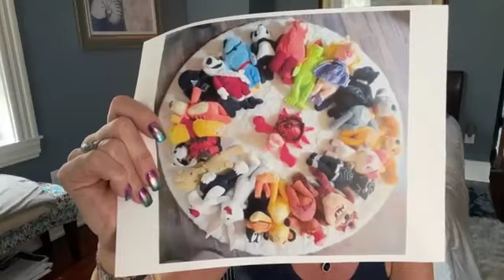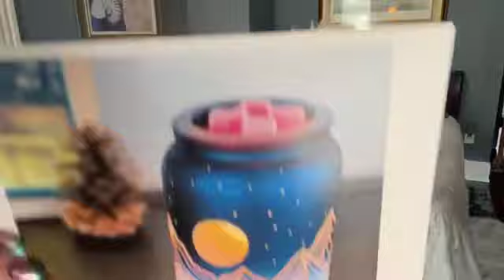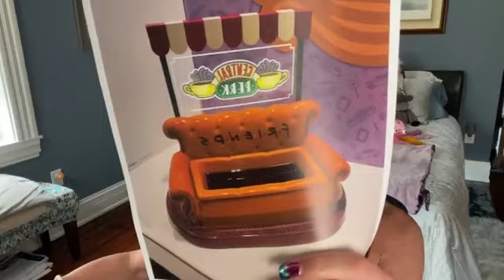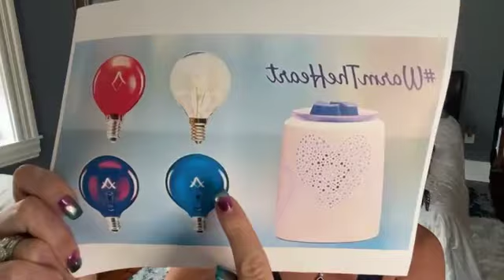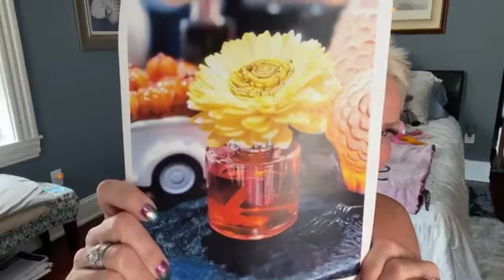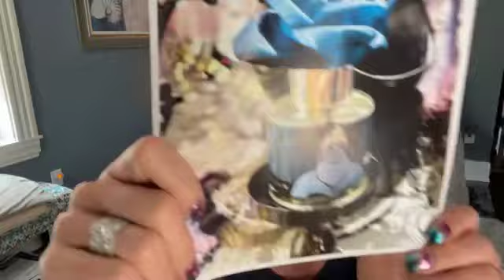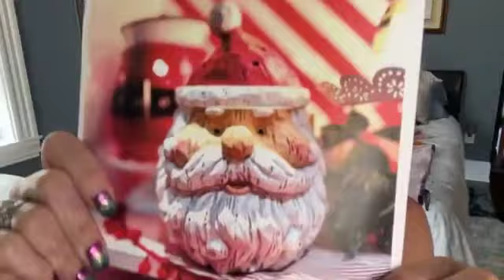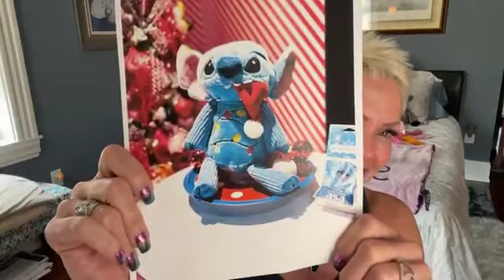Scentsy Sunday: LIVE! Buddy Bonanza; Mountain Sky; Charitable cause; FRIENDS! Harvest/Holiday teases